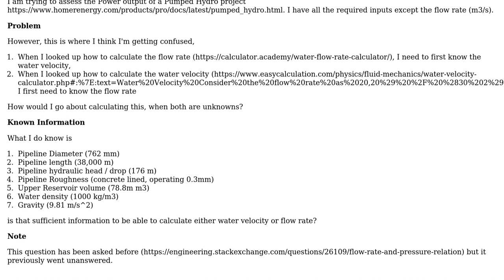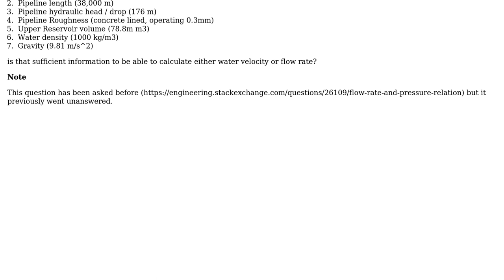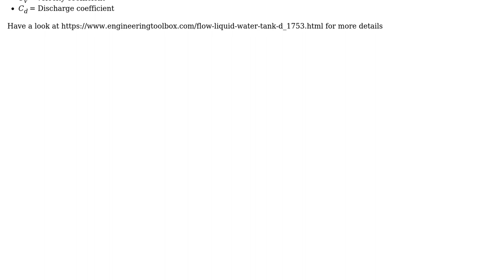Calculating Flow rate and Water Velocity of a pipeline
With thanks & praise to God, and with thanks to the many people who have made this project possible! | Content (except music & images) licensed under CC BY-SA | Music | Images & others | With thanks to user NMech user Bobby Heyer and the Stack Exchange Network Trademarks are property of their respective owners. You are responsible for your own actions.